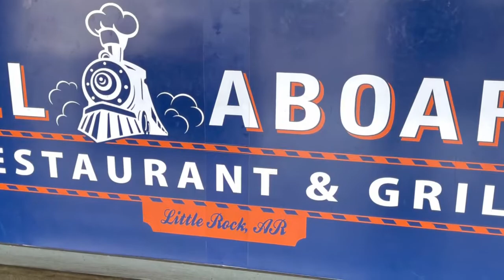Fairfield Bay 2021